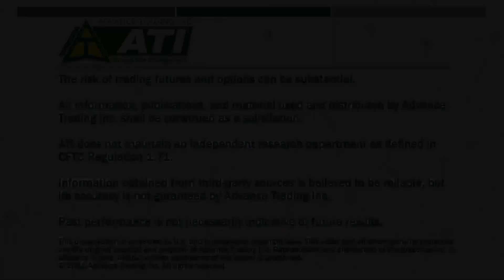July 12, 2022 USDA WASDE Report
Catch Drew Moore, Brian Basting, and Michael Reginelli LIVE at 11:20 a.m. CST today for Advance Trading’s Recap of the July 12, 2022 USDA WASDE Report. Watch as ATI’s panel of experts share their perspective on the 7th report of the year.